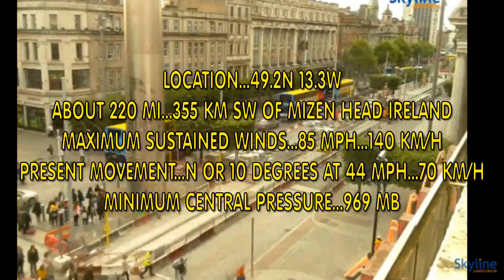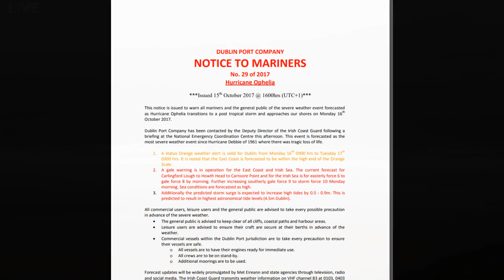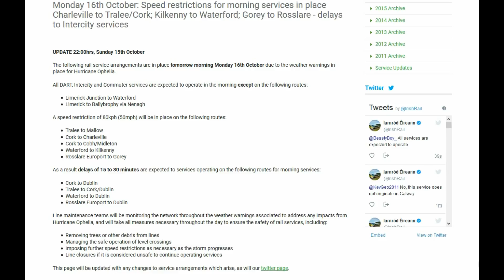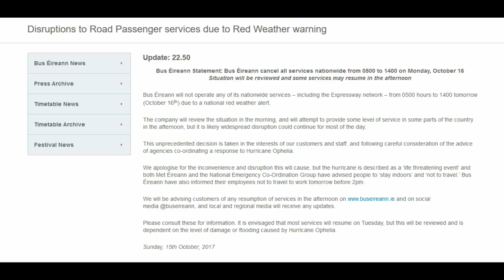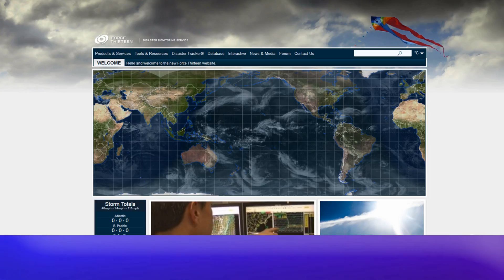Update on Hurricane Ophelia Monday 16 October 08:55UTC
The National Hurricane Centre has issued their final Advisory on Ophelia. Storm surge along with possibly Force 10 (or higher) winds to impact various regions, parts of the Irish Sea and including the English Channel.
Please monitor various outlets such as the Ireland & UK Met Offices.
Power and phone outages now appearing Ireland area.

This update has been produced by F13 Australia for Nathan.